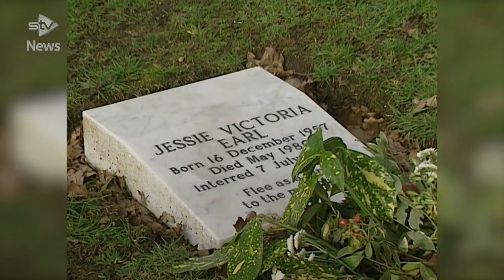New inquest into death of student linked to Peter Tobin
A new inquest will open on Tuesday into the death of a woman linked to the Scottish serial killer Peter Tobin.

Art student Jessie Earl disappeared from her home in Eastbourne, East Sussex, in 1980.

The 22-year-old’s body was discovered near Beachy Head nine years later.

At the time, a coroner recorded an open verdict, despite the fact she was found naked and tied up with her own bra.

A cold case review carried out by Sussex Police in 2001 then concluded she had been murdered, and last year, the High Court ruled that a fresh inquest should be held.

Jessie’s parents, now in their 90s, hope the hearing will bring them some closure.